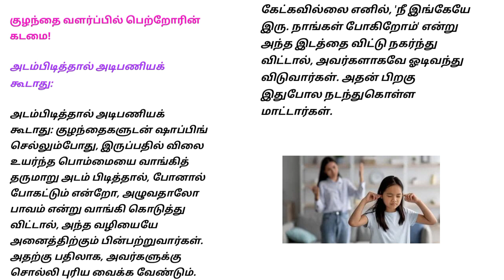குழந்தை வளர்ப்பில் பெற்றோரின் கடமை! part 1